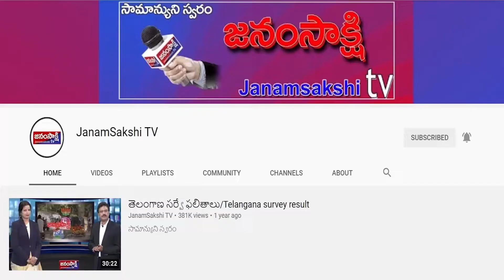ప్రాంతీయ వార్తలు | Local News Bulletin | Janamsakshitv